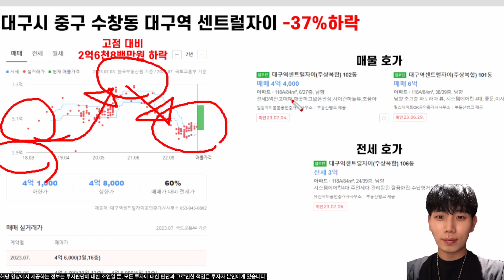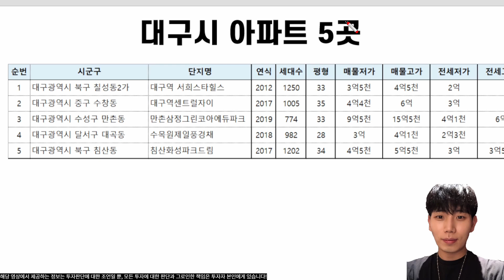대구 아파트 5억 폭락, 7년 전 매매가로 회귀했다 회복하는줄 알았던 영끌족 방심하긴 이르다